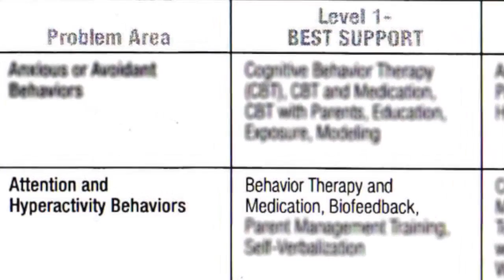Neurofeedback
What is Neurofeedback?